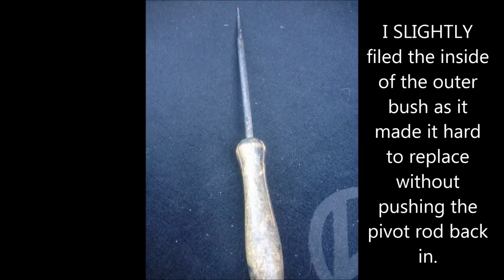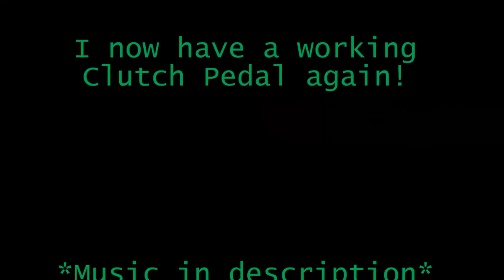VR6 - MK3 Golf - Clutch Pedal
This is a video of me fitting my Clutch Pedal in my MK3 Golf.

SONG: The Wiseguys - Search's End